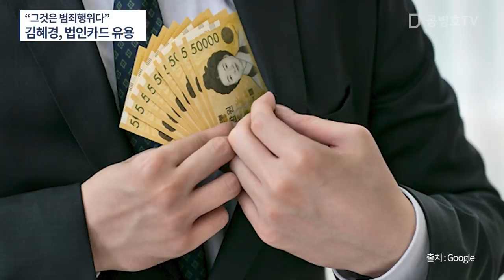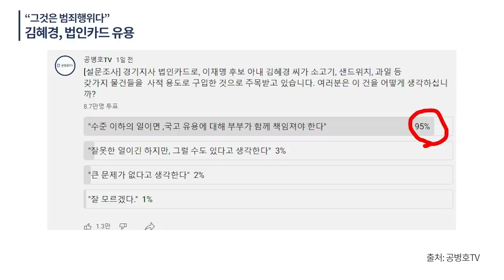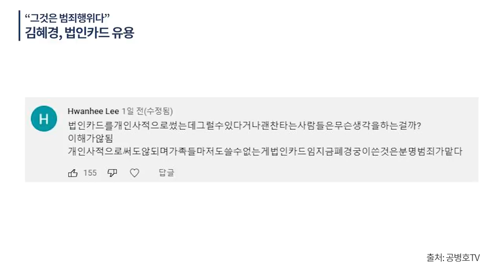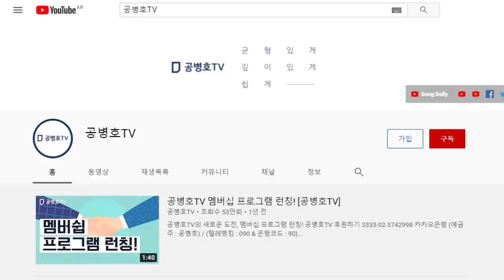"명백한 범죄행위다" / 김혜경, 법인카드 유용 사건 / 586운동권 대표주자, "별일이 아닙니다"라는 주장에도 불구하고 / 부부는 서로 서로 닮아간다[공병호TV]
Bitcoin : 3MTW849AkP2ftLeSK2teZHMmzLu7Z83s9U